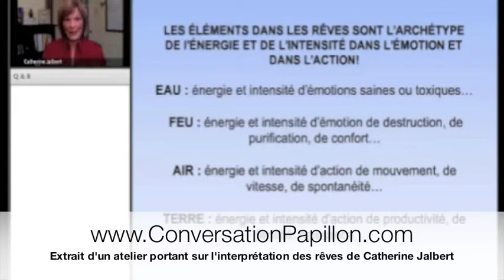Cours sur les rêves: Les éléments, les directions, les couleurs et les formes dans les rêves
- Extrait de la conférence en ligne de Catherine Jalbert portant sur la signification des rêves. Apprenez comment interpréter les éléments, les directions, les couleurs et les formes dans les rêves.

Conversation Papillon réunit des auteurs, formateurs et conférenciers spécialisés en développement personnel, spiritualité et santé globale. Des coaches de vie y présentent des conférences et des formations en ligne afin d'accompagner et de supporter votre croissance et votre mieux-être au quotidien. Conversation papillon présente des vidéos inspirantes et du contenu qui aide à mieux vivre au quotidien.